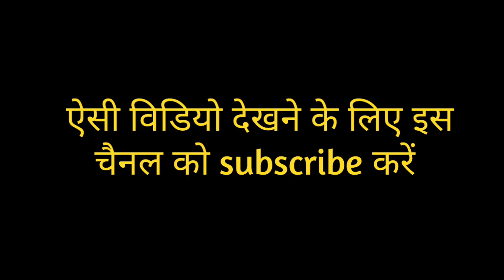egg recipes | egg curry | egg curry recipe | egg fried rice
Topics Covered:-

egg biryani
egg rice
egg bhurji
egg recipes in tamil
egg recipes in hindi
egg recipes in telugu
egg recipes in kannada
egg recipes in malayalam
egg recipes in english
egg recipes for dinner
egg recipes for breakfast
egg recipes Indian style
egg recipes snacks
egg recipes for weight loss
egg recipes for chapathi
egg recipes in marathi
egg recipes in vismai food
egg recipes in odia
egg recipes in tamil for rice
cooking
cookies recipe
cookies resepi
cookingshooking
cookies
cooking videos
cooking business ideas from home
cooking channel
food recipes
food at home
food to make at home easy
food shorts
food items at home
dish resepi
dishes to make at home
dish resepi at home
dishes recipes

samaralway salways

WELCOME GUYS

दोस्तों अगर आपको हमारे ऊपर विश्वास है तो आप हमारे चैनल को सब्सक्राइब कर सकते हैं हमारी वीडियो को लाइक कर सकते हैं दोस्तों जो हमारे भाई और हमारी  बहने  नए है और हमारी वीडियो को पहली बार देख रहे हैं  उन सब को हमारा एक रिक्वेस्ट है कि जल्दी से जल्दी हमारे इस चैनल को सब्सक्राइब कर दें और साथ में बैल आइकन को भी दबा दें तांकि हमारी हर वीडियो का नोटिफिकेशन सबसे पहले आप तक पहुंच सकें